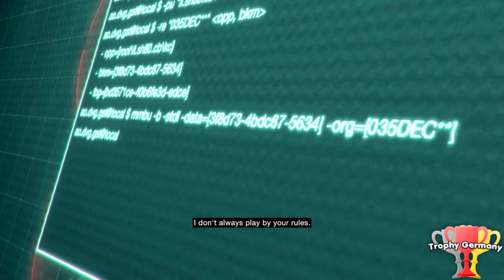Gameplay Walkthrough (Full Game) Separate Ways DLC in Resident Evil 4 Remake